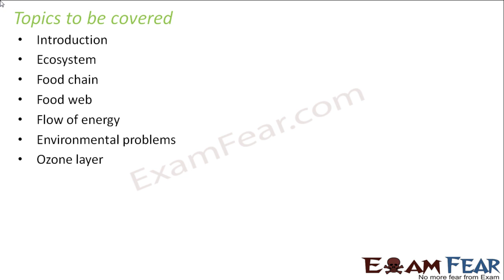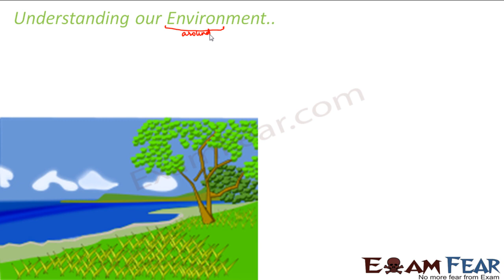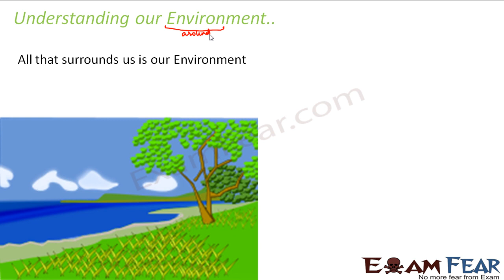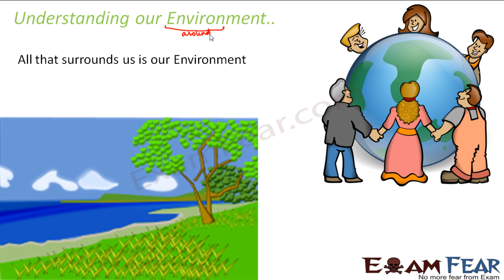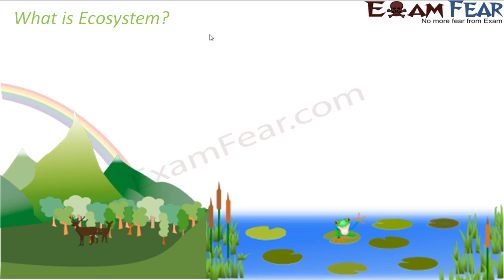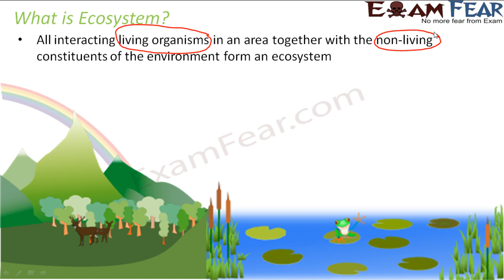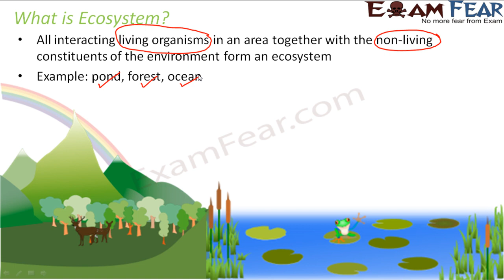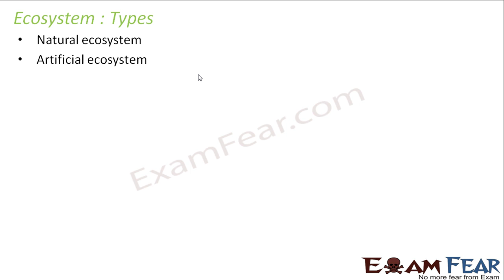Biology Our Environment part 1 (Introduction) CBSE class 10 X